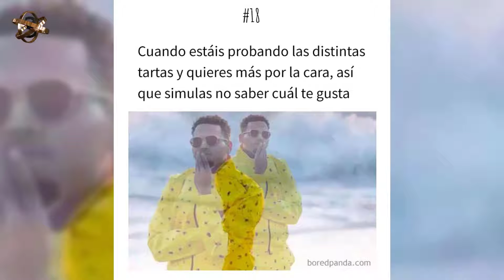Divertidos Memes Que Resumen Las Bodas